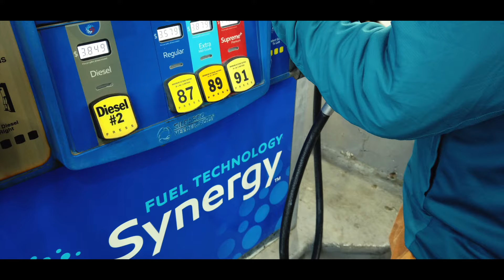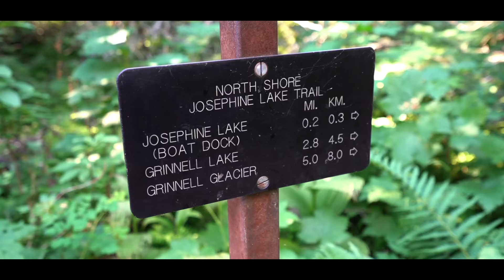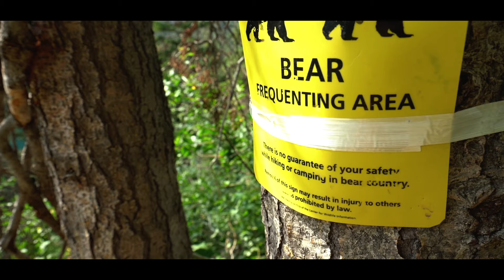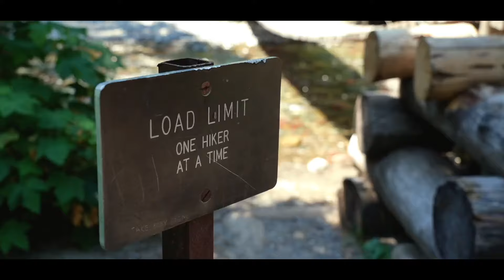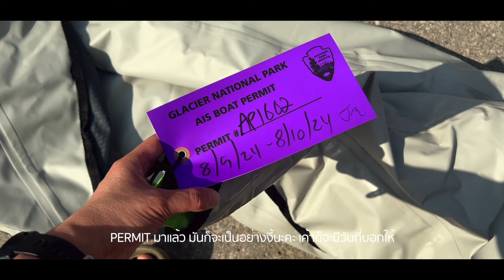Glacier national park หนึ่งในอุทยานแห่งชาติที่สวยที่สุดในอเมริกา Ep.1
Glacier National Park, located in Montana, is a stunning natural reserve known for its rugged mountains, glacial lakes, and diverse wildlife.

The park's glaciers are rapidly shrinking, making them a must-see before they disappear.  You can enjoy scenic drives, backcountry camping, and ranger-led programs that highlight the park's natural beauty and cultural history and the best time to visit is from late June to September when most facilities are open.

Hiking at Grinnell Lake had amazing views and was a great experience we had an incredible time kayaking at Lake McDonald and enjoying our dinner with a sunset view at Sprague Creek Campground!!!

Grinnell Lake trail :
Distance: Approximately 7.1 miles round trip (if starting from the Many Glacier Hotel area).
Elevation Gain: Minimal, around 220 feet.
Difficulty: Easy to moderate, depending on your starting point.
Trailhead: The trail typically begins near the Many Glacier Hotel or the Grinnell Glacier Trailhead in the Many Glacier area.

Oakley Men's Corridor Sunglasses
Oakley Women's Round Sunglasses
ECOFLOW Portable Power Station
Insta 360 Camera
Pyramid Camping Tent
Coleman Triton 2-Burner